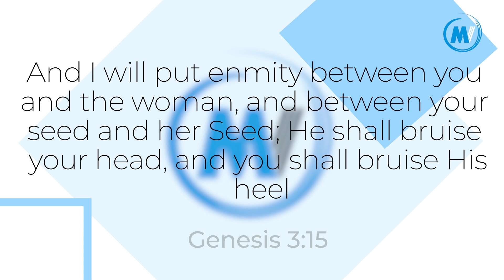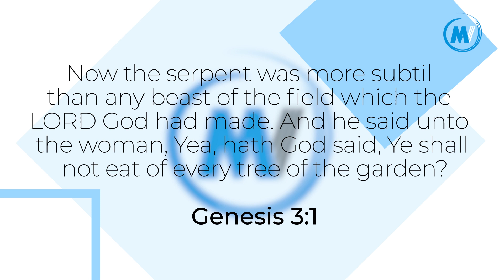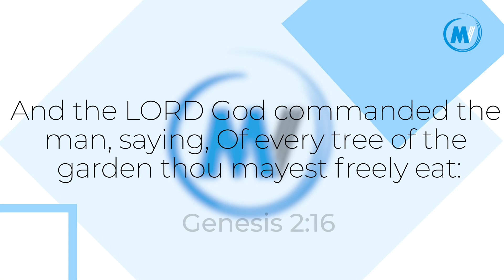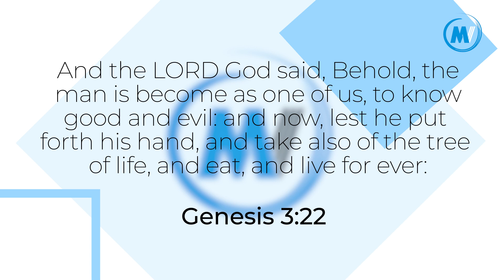MelVee Sabbath School Q2 Lesson 2 The Fall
MelVee Broadcasting Network was founded as a family-based Christian digital ministry in Southern Africa. The views and opinions expressed in the media or comments on the channel are those of the speakers or authors and do not necessarily reflect or represent the views and opinions held by the owners of this channel.

MelVee Broadcasting Network is the only entity authorized to use and reproduce photographic, illustrations, video footage and other media content contained in this video. The reproduction of any of this media without express authority and permission from MelVee Broadcasting Network shall be deemed to be an infringement and the applicable law shall apply.